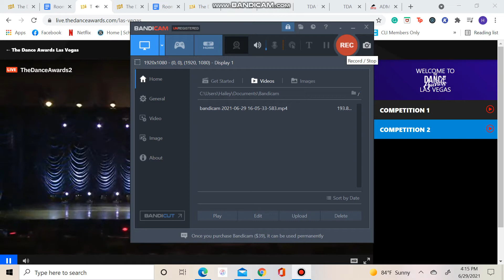Alita Kneeland - Transparent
Junior Contemporary Solo
Bobbie's School of Performing Arts
The Dance Awards Las Vegas